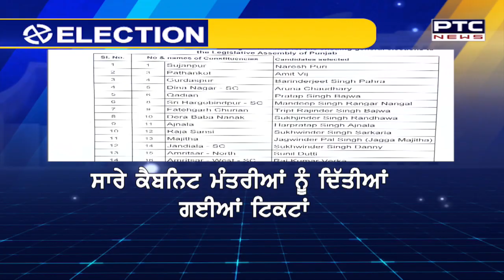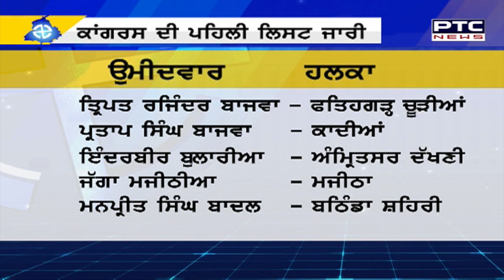ਕਾਂਗਰਸ ਨੇ ਐਲਾਨੀ 86 ਉਮੀਦਵਾਰਾਂ ਦੀ ਲਿਸਟ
ਪੰਜਾਬ ਕਾਂਗਰਸ ਨੇ ਜਾਰੀ ਕੀਤੀ ਉਹ ਦੁਬਾਰਾ ਦੀ ਪਹਿਲੀ ਲਿਸਟ। ਸਾਰੇ ਕੈਬਿਨੇਟ ਮੰਤਰੀਆਂ ਨੂੰ ਦਿੱਤੀਆਂ ਗਈਆਂ ਟਿਕਟਾਂ। ਬ੍ਰਹਮ ਮਹਿੰਦਰਾ ਦੇ ਪੁੱਤਰ ਮੋਹਿਤ ਮਹਿੰਦਰਾ ਨੂੰ ਵੀ ਟਿਕਟ।